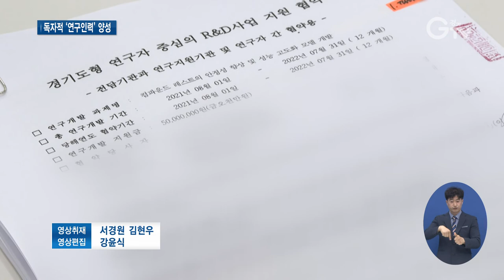학력‧경력‧연령 제한 없는 ‘오디션 연구자들’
[앵커멘트]
우리 과학기술을 이끌 연구자의 역할, 굉장히 중요하죠, 경기도가 연구자를 뽑는 공개오디션을 열었습니다. 기업이나 사업을 지원하던 방식에서, 연구자를 직접 지원하기로 한 건데요. 학력과 경력, 나이 제한 없이 실력으로 뽑힌 이들이 연구의 꽃을 피우기 시작했습니다. 경기도의 공개오디션 출신 과학기술 연구자들을 최지현 기자가 만나봤습니다.

[리포트]
불과 1년 전 까지만해도 양궁 국가대표팀 감독으로 활약하던 박종우 씨.
경기도가 연 공개오디션에서 선발 돼, 40대에 연구자로서의 새 길을 걷습니다.
몇 십년간 선수와 코치 등으로 쌓아 온 탄탄한 현장 내공은 양궁 장비를 만드는 회사에서 제품 개발에 녹여 낼 생각입니다.
[인터뷰]박종우
외국에서는 유명한 선수가 유명한 브랜드가 돼 있는 경우가 많거든요. 저도, 아직 한국에는 컴파운드 종목에 대해서 장비 개발이 안 돼 있기 때문에 그 부분에서 제가 브랜드화 될 수 있을 정도의 노하우를 갖고 계속해서 나아가고 싶습니다.

역시 공개오디션 출신 송수빈 씨.
25살로, 오디션에서 뽑힌 최연소 연구자입니다.
새내기 연구원이지만 나이를 뛰어넘어 실력으로 당당히 승부수를 던졌고, 좋은 성적으로 선발 됐습니다.
첨단 산업으로 꼽히는 농식품 스마트 팩토리 분야에서 식물의 건강성을 예측하는 AI 솔류션을 개발할 생각입니다.
[인터뷰]송수빈
아무래도 제가 다른 분들에 비해서 경험이 적은 상태에서 시작하다 보니까 기술적인 부분이나 노하우는 떨어질 수 있어도 오히려 개발이나 분석 쪽에 대해서는 신세대적인 트렌트가 더 중요하다고 생각하거든요. 그런 다양한 모델들을 다른 분들이 생각해 보지 못했던, 새로운 것들을 접목을 시켜보면서….

모두 ‘경기도형 연구자 중심의 R&D 사업’을 통해 연구의 꽃을 가꾸고 있는 사람들입니다.

경기도는 학력과 나이, 경력 등의 조건을 걸지 않고 과학기술연구자를 선발하는 공개오디션을 기획해 새롭게 선보였습니다.

이 사업엔 연구자가 연구기관과 컨소시엄을 이뤄 도전하게 되는데, 기업 입장에서도 장점이 있습니다.
[인터뷰]박정환/참여 기업 대표이사
연구자 자체가 동기를 갖고 열심히 할 수 있는 부분도 좋을 것 같고, 또 고용 측면에서도 회사나, 회사 입장에서도 사실 중소기업들이 이직률이 많으니까 그런 측면에서도 어느 정도 좀 예방책이 될 수 있는 효과가 날 거 같아서 저는 바람직한 거 같아요.

기존 R&D 지원은 대부분이 사업과 기업 중심의 정책인데, 꽤나 달라진 방식입니다.

[인터뷰]임문영 /경기도 미래성장정책관
연구자에게는 연간 5,160만 원의 지원금과 함께 멘토, 그리고 커뮤니티를 통한 연구 아이디어 공유와 협력을 얻게 되고요. 또 기업과 함께 컨소시엄을 만들기 때문에 4대 보험이라든지 직장인으로서 받아야 할 기본적인 혜택들을 받게 됩니다.

연구자가 연구를 주도하고, 관련 기업연구소는 이를 지원하는 구조.
때문에 우리 과학기술의 독자적 연구 인력을 양성하는 경쟁력을 키울 수 있는 계기도 될 것으로 기대됩니다.

우리 과학기술 연구 환경에 경기도가 기분 좋은 변화의 바람을 몰고 오고 있습니다.

영상취재: 서경원, 김현우, 영상편집: 강윤식

[자막]
1. 수원시 권선동

2.[인터뷰]박종우

3.성남시 시흥동

4. 송수빈

5.경기도, 학력·경력·연령 제한 없는 공개오디션으로 과학기술연구자 선발

6. [인터뷰]박정환/참여 기업 대표이사

7. 연구자 중심 지원 사업 본격 돌입

8. [인터뷰]임문영 /경기도 미래성장정책관